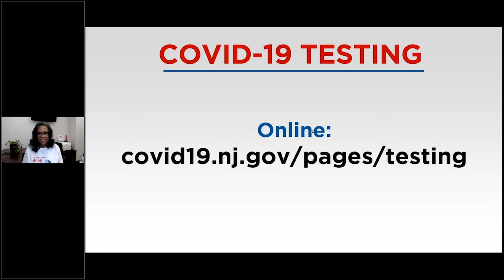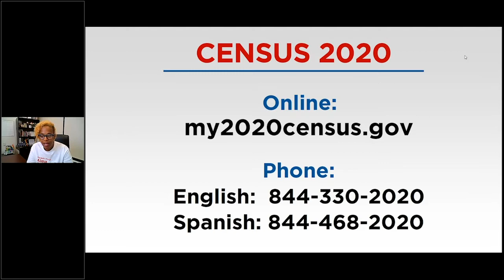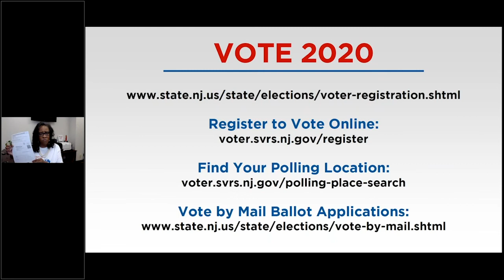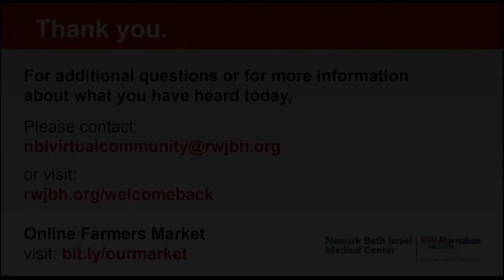NBIMC Annual Alma Beatty Health & Wellness Webinar (9/12/2020)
Here’s a recording of our event with Newark Beth Israel Medical Center and Children's Hospital of New Jersey President and CEO, Darrell K. Terry, Sr.; our panel of experts, Dr. Nelson Aluya, internal medicine; Dr. Karyn Smarz, psychologist and Dr. Jon Sicat, internal medicine and pediatrics. Exercise with Lisa Charles-Embrace Your Fitness Group; Back-to-School Tips with Gwendolyn Bynum; proper facemask use; and a CookingDemo with Kerri Likakis from our Wellness Team.